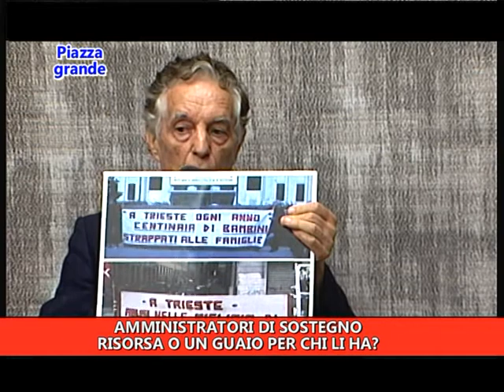2014 10 23 PIAZZA GRANDE: AMMINISTRATORE DI SOSTEGNO - FIGURA SEMPRE UTILE?